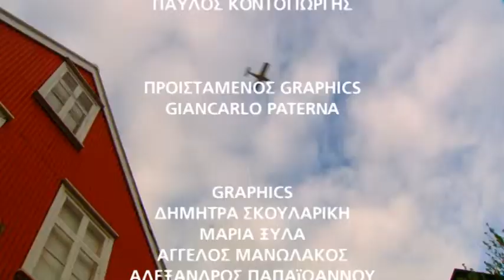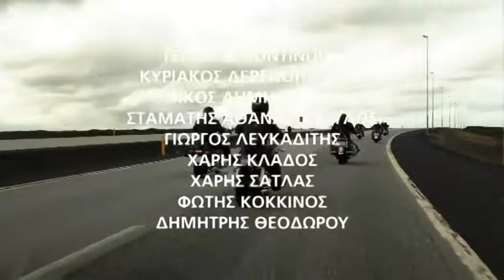Ρέκιαβικ, Ισλανδία και η ανάκαμψη της από την οικονομική κρίση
Διεύθυνση Φωτογραφίας Κάμερα Ιωάννης Ι.Μανούσος , SONY PDW 530 IMX 50, Σκηνοθεσία Μανώλης Παπαδάκης
Director of Photography Cameraman Manousos Ioannis Giannis,
Director Manolis Papadakis
ICELAND ECONOMIC CRISIS
Sigmundur Davíð Gunnlaugsson-Árni Páll Árnason-Geir Haarde-Ásta Hafberg S.
Ιούνιος 2013 Sony XDCam PDW530